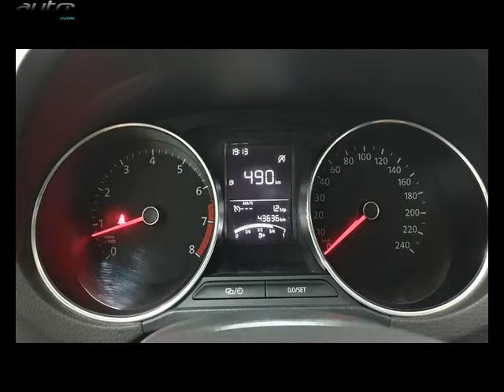Volkswagen polo occasion visible à Moutiers présentée par Peugeot moutiers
Cette Volkswagen polo occasion disponible à Moutiers dans le 73 est mise en vente par Peugeot moutiers - 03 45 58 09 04 - tous les détails sont